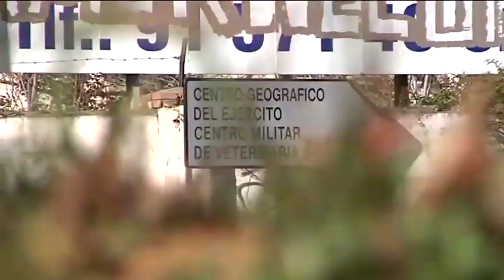La mayoria de los vecinos de Campamento encantados con Wang Jianlin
Los planes que el magnate chino, Wang Juanlin, tiene en los cuarteles abandonados de Campamento han llegado a los oídos de los vecinos de este barrio madrileño. La mayoría de ellos se muestra a favor de la construcción de un gran centro de ocio y residencial en la zona, creen que traerá trabajo y prosperidad . No obstante, entre los vecinos hay un sector minoritario más crítico que considera que en el barrio “ya hay muchos centros comerciales” o que “el trabajo se lo van a quedar los chinos”.